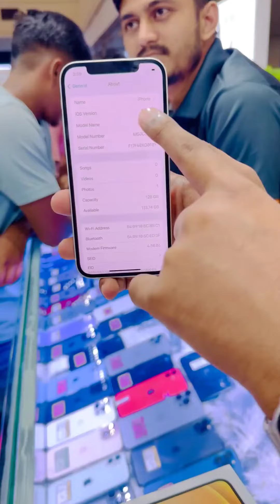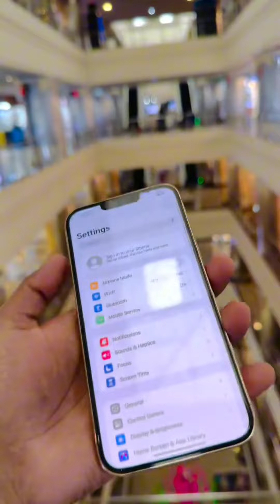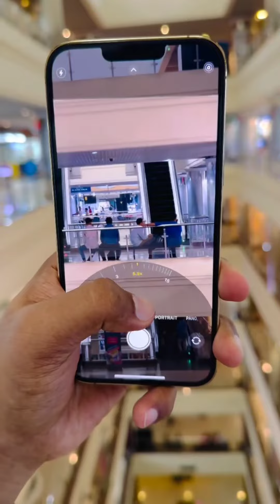অফারের ১৩ প্রো ৪৮ হাজার থেকে কমিয়ে ৪৪ হাজার দেওয়া হলো। অবশ্যই দোকানে এসে নিতে হবে।Used iPhone in bd🔥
Mobile Club

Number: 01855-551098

Jamuna Future Park, Basundhora ,

Mobile Club Location

Address

Shop: 4D-034A Level: 4 Block: D (Beside Robi Customer care) Jamuna Future Park

Dhaka, Bangladesh

Serving

Process

Upload

fideo Uoload

hai
Mobile Club Jomuna future park

Smart Think Jomuna future park